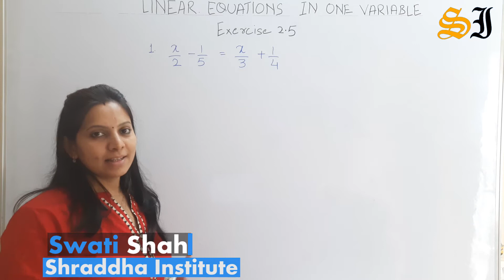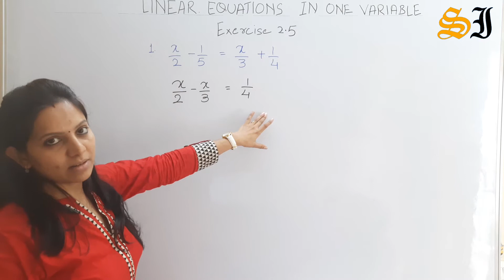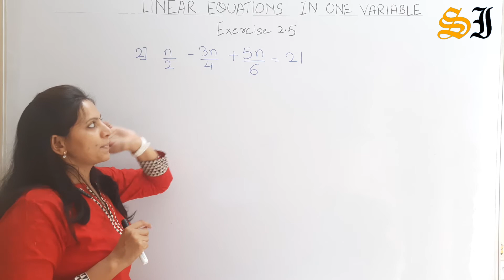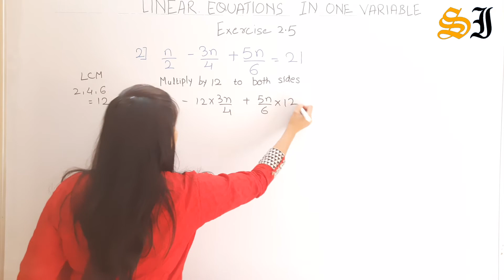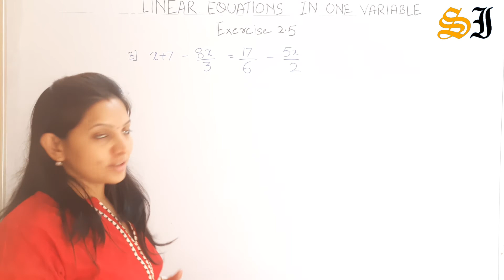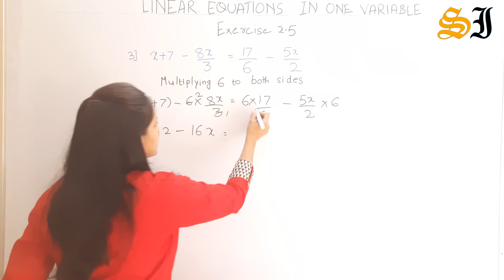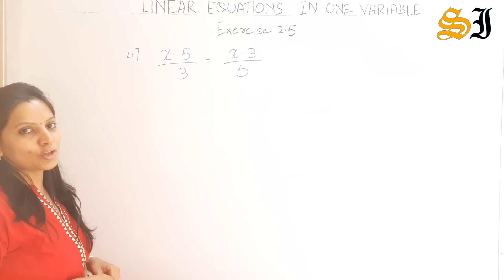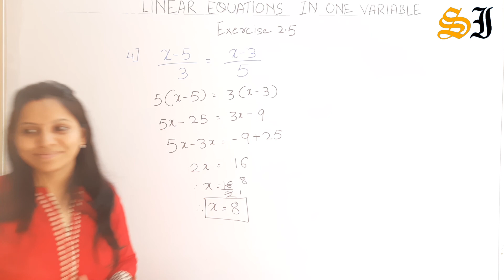CBSE 8th - Chapter 2 Linear Equations in One Variable Exercise 2.5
8th Scholarship - Linear Equations in One Variable.

Shraddha Institute, founded in 2013, keeping in mind to deliver customized teaching solutions. A Program that will help children enhances in the
abilities and excels in every sphere in the practical world to meet the needs of tomorrow.